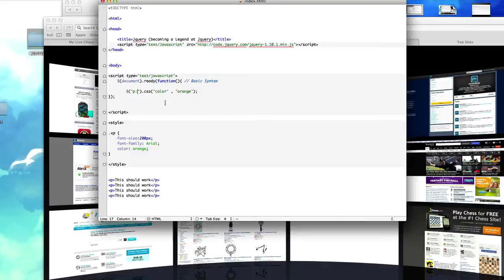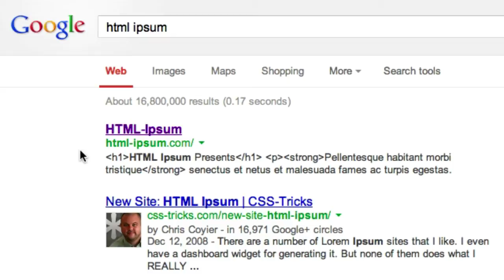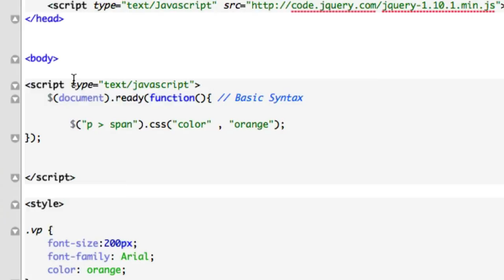19. JQuery for Beginners - Parent / Child Selectors 2